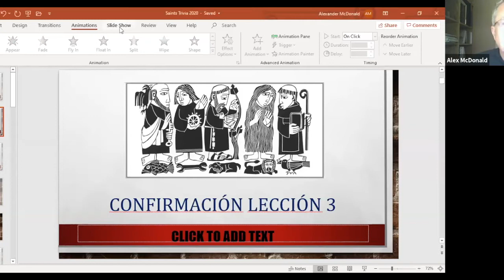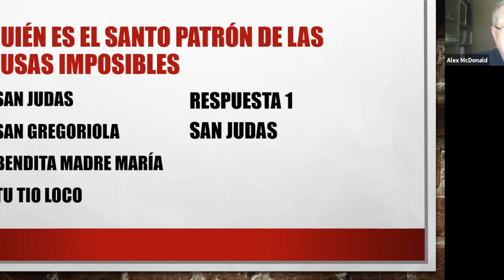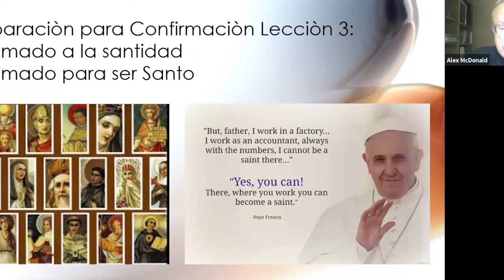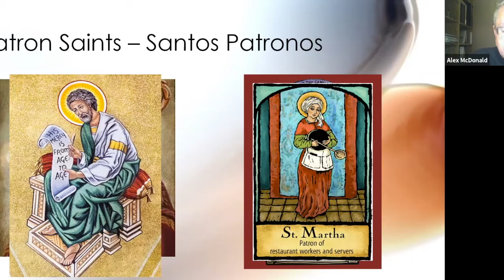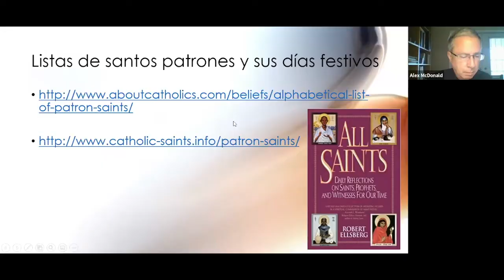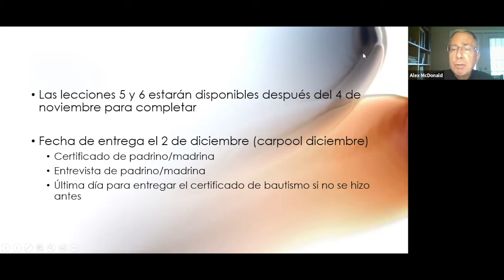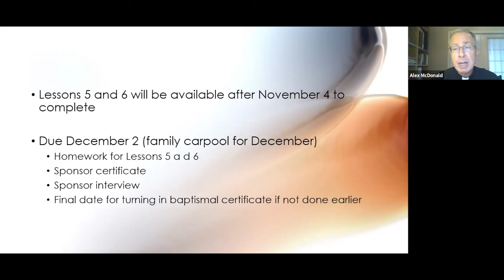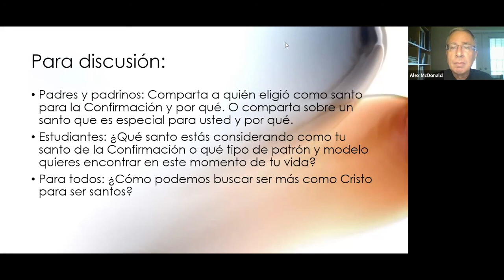Lección 3: Call to Holiness